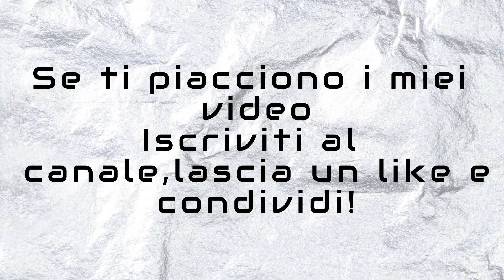New World - PC GAMEPLAY ITA #05 - senza commento - no commentary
Da Amazon, scopri un emozionante MMO open-world ricco di pericoli e opportunità ambientato sull'isola soprannaturale di Aeternum in cui dovrai andare alla ricerca del tuo nuovo destino. (cit: Steam)
Piattaforma: PC
Fonte: Steam